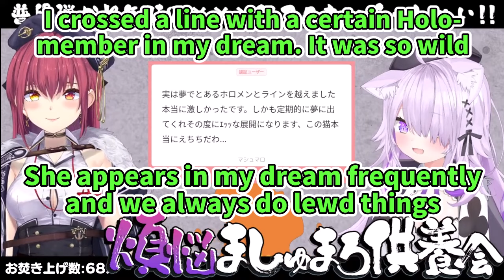Crossing a Line With a Holo-member in a Dream [ENG SUB] Hololive Houshou Marine Nekomata Okayu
Birth: Jul.30
Height: 150cm
Illustrator: Akasa Ai

Original Video:
【煩悩マシュマロ】このままじゃ年を越せない!?来たれ108の煩悩達！🔥【猫又おかゆ × 宝鐘マリン/ホロライブ】